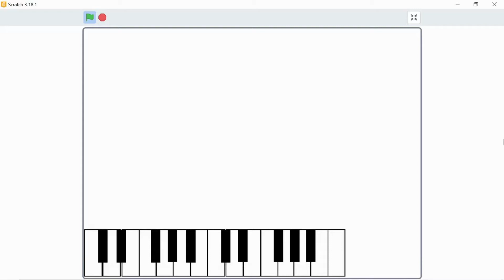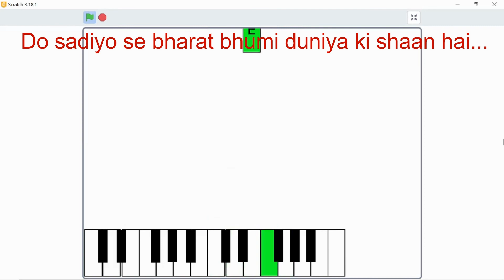Piano Lesson 3: Bharat humko jaan se pyara hai... (Roja)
How to play " Bharat humko jaan se pyara hai... " on piano.